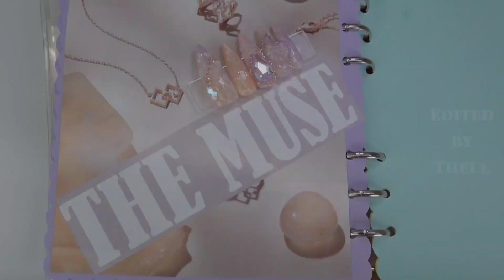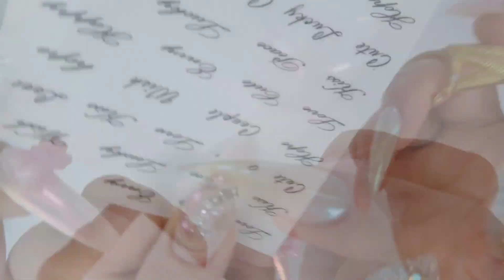셀프네일| 우리다 주인공 하자💛💗킬링베이스젤 유지력 테스트| 간단한 길이보수 방법| selfnail| 네일ASMR| 네일아트 다꾸📓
안녕하세요^^

오늘은 서랍속에 방치되어 있던 네일재료들을 활용해서 각각 개성넘치는 스타일로 예쁘게 승화시켜보았어요^^팁오프젤로 간단하게 길이보수 하는 방법도 보여드리니 끝까지 재미있게 시청해주시면 감사하겠습니다.🥰
구독👍과 좋아요💕는 저에게 큰힘이 됩니다.